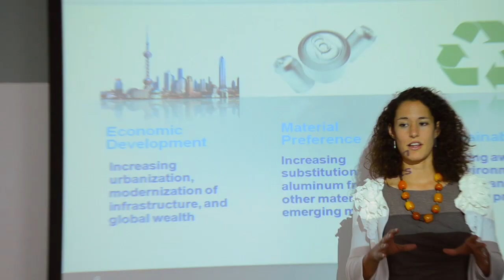State of the City, Atlanta, 2012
Each January Mayor Kasim Reed hosts his State of the City Address to a thousand Atlanta business and leaders.

Craig Miller Productions produced the video production for this year's event that featured the Mayor's accomplishments for the last year and his goals for 2012. The production included interviews with Delta CEO Richard Anderson, Former City Chief Operating Officer Peter Aman, Aviation General Manager Louis Miller, Home Depot Executive Vice President and Chief Financial Officer Carol Tomé and Atlanta Business Chronicle Publisher Ed Baker among other area leaders.